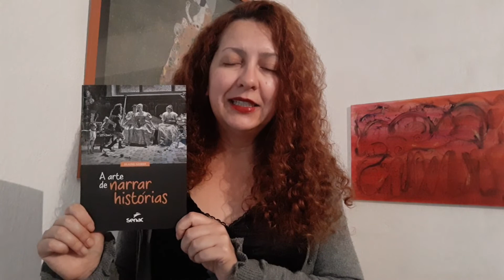DICAS: começando a narrar histórias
Neste programa algumas dicas para começar a contar uma boa história. Iniciando pelas palavras, a intensidade de cada palavra por meio da sua pronúncia. De que maneira você se apropria da história? Como você sente a história? O que ela diz para você? É verdade para você o que está narrando? Essas e outras questões em diversos programas, acompanhe e vamos conversando.